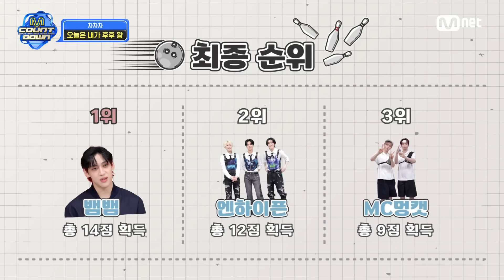'차차차' ENHYPEN 𝘷𝘴 뱀뱀 𝘷𝘴 MC 멍캣! 오늘은 내가 후후 왕💨👑 엠카운트다운 EP.859 | Mnet 240822 방송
M COUNTDOWN｜Ep.859
좋아서 하는 차트, 재미로 하는 차트, 색다른 차트 ♥차차차♥
《이번 주 주제》 ENHYPEN 𝘷𝘴 뱀뱀 𝘷𝘴 MC 멍캣! 오늘은 내가 후후 왕💨👑

World No.1 K-POP Chart Show M COUNTDOWN